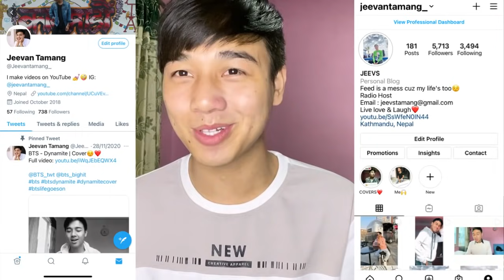SB19 | [VLOGS] BAZINGA MV BTS Part 2 | REACTION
√ MERCHES

SB19 BITZ CONCERT
SB19 Gitz concert